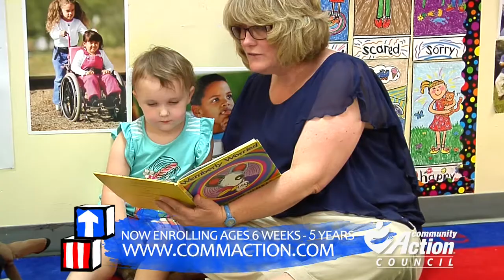Community Action Council's Head Start Advantage!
The Council's Head Start programs are now enrolling children from both to 5 years old. Each year, over 90 percent of the children who finish the Head Start program are ready for Kindergarten.